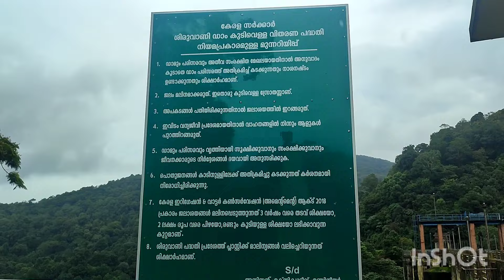അട്ടപ്പാടിയുടെ ഭംഗി മൊത്തം ആവാഹിച്ച മുത്തികുളം യാത്ര / Attappady/Muthikulam siruvani Part -1